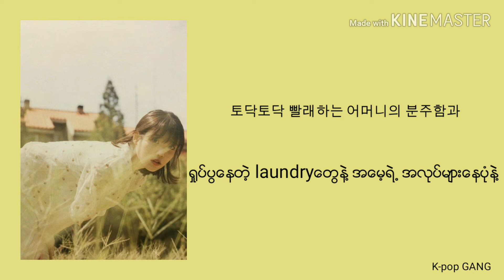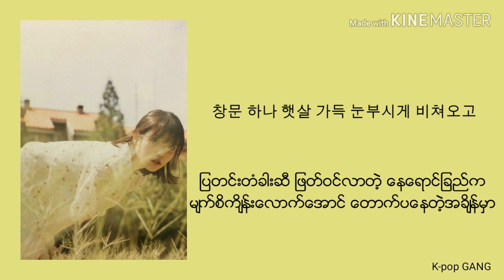IU- Autumn morning(myanmar sub)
Artist: IU
Song : Autumn Morning